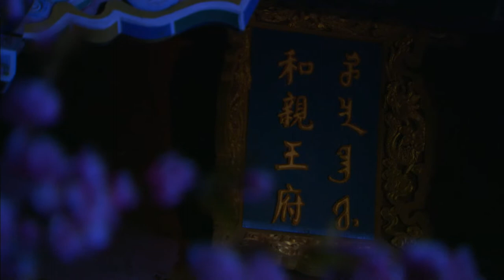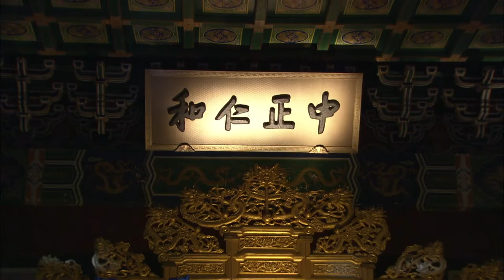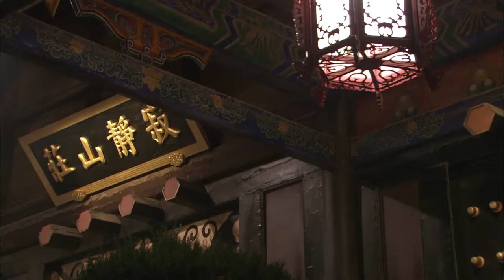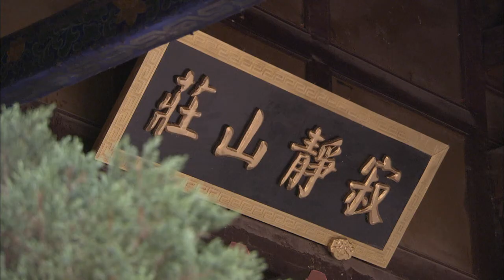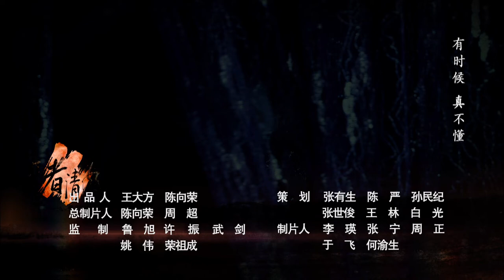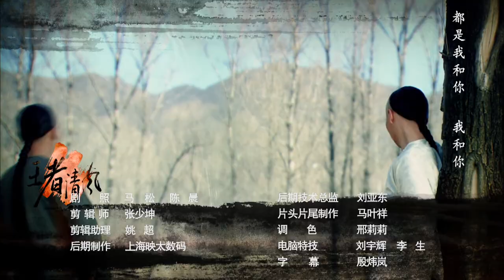Chiến Sĩ Đế Quốc EP 29 l phim truyền hình Hoa ngữ 2022 phim cung đình võ hiệp Trung Quốc quy mô lớ